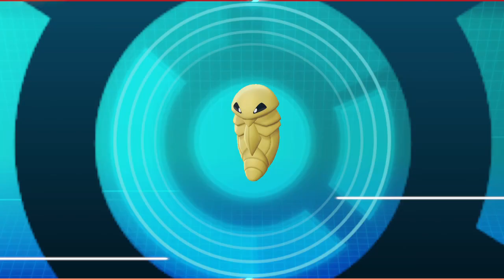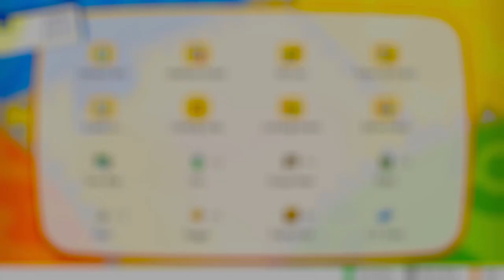Pokemon Catchem All: Pokemon Lets Go Pikachu Episode 5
Songs

Tryon - Leftaris Michellis   1:05 - 2:33

Angara - Niall Joseph Kearney   4:07 - 7:23

Andorpic - Thomas William Murrill   7:53 - 9:06

Malestra - Joseph Heath   11:38 - 13:31

Pedigun - Thomas William Murrill   18:29 - 20:16

Mist - Fintan GartlandJones   22:21 - 24:36

Erbium - Thomas William Murrill   25:10 - 27:12

Loxo - Thomas William Murrill   28:39 - 30:00